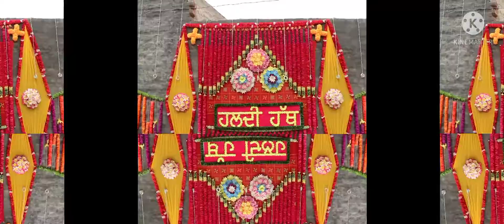ਬਾਬੁਲ ਦਾ ਵਿਹੜਾ